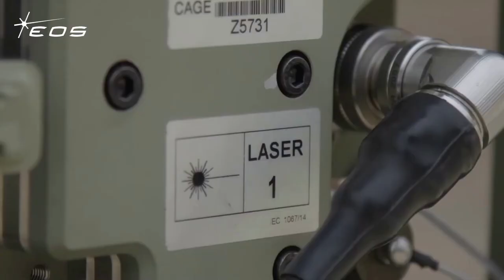Dazzler - combat module with 500W laser weapon, automatic cannon and machine gun to counter drones